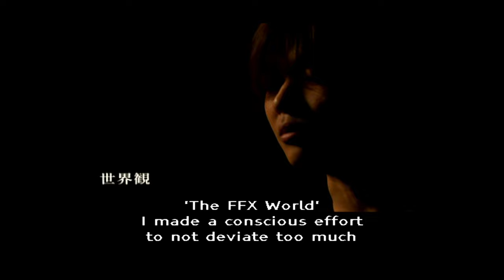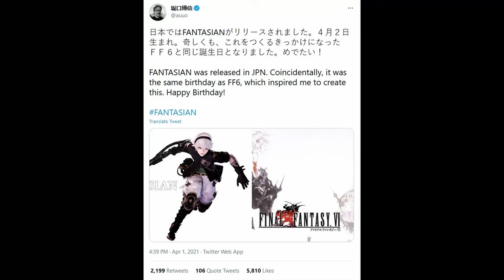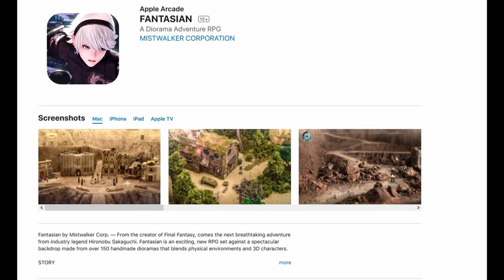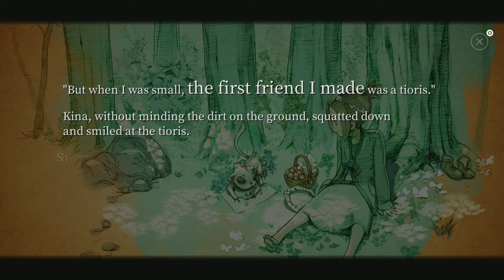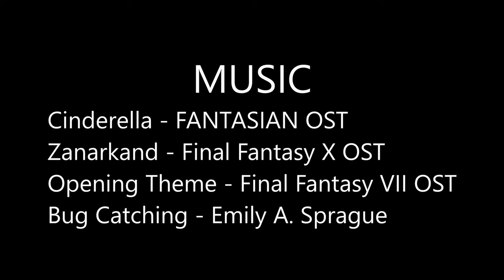FANTASIAN - Review and Analysis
Its time to take a deep dive in to FANTASIAN, the latest game from Final Fantasy creator, Hironobu Sakaguchi's studio, Mistwalker. But how does this Apple Arcade exclusive fit in to the genre's history and how does it shape up when compared to the classics?

MUSIC
Cinderella - FANTASIAN OST
Zanarkand - Final Fantasy X OST

CLIPS
Interview with Nobuo Uematsu - POLYGON
BEYOND FINAL FANTASY - SQUARE
FANTASIAN - Behind the Scenes - The Luxury Cruise Uzra